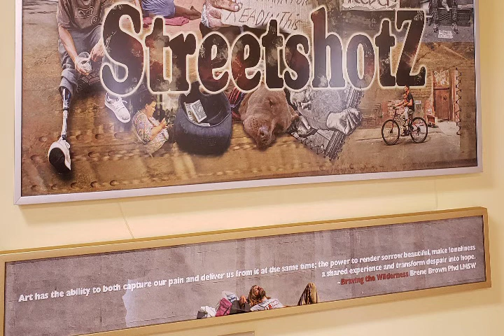Making It Artisan $tories: The evolution of StreetshotZ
A chat with Charles Buzinsky whose passion for humankind has become an exhibit and photobook used as SocialActionArt to raise funds and resources for those serving the less fortunate in his community.

A community cable TV program about artists with innovative art business stories produced at WPAA-TV and Community Media Center.

Producer: Adele Houston
Host: Linda Marie Colon